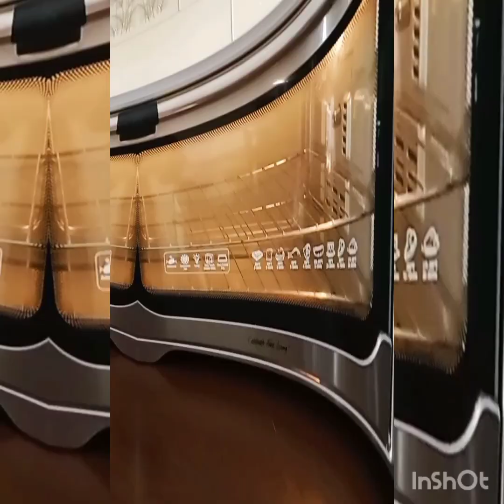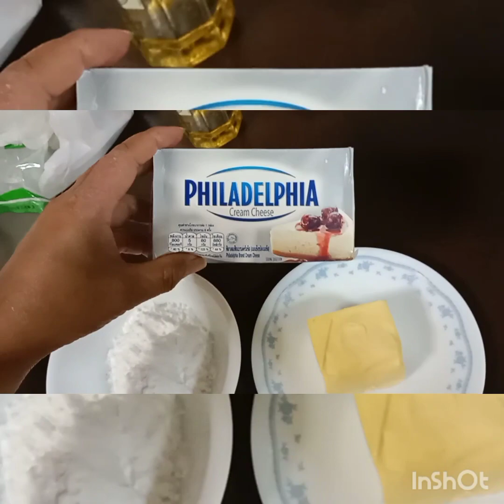My special BEST EVER CARROT CAKE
Sobrang sarap po talaga ng Carrot Cake na ito kaya subukan niyo po

Cooling down ;1 hour
Preheated oven:10 minutes into 190'C after 20 minutes low down to 180

Wet Ingredients:

3/4 cup buttermilk/yogurt
        no buttermilk easy 3/4 cup freshmilk or evaporated milk then squeeze 1/2 pc lemon juice
3/4 cup cooking oil
1/2 tbsp vanilla extract
3 med.eggs
1,1/2 cup brown /white sugar

dry ingredients :
2 cups APF(Sifted)
1 tsp cinnamon powder
2 tsp baking soda
1 tsp salt

2,1/2 shredded cups carrot
1 cup raisin
1/2 cup walnuts/pecan nuts
1 cup desicated coconut
1 cup pineapple in can (diced)

baking pan 9x13